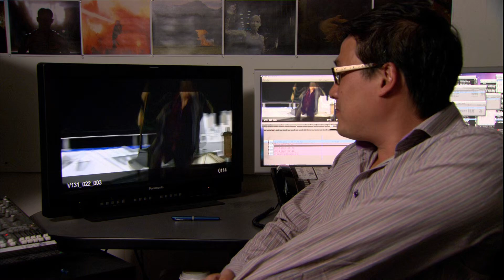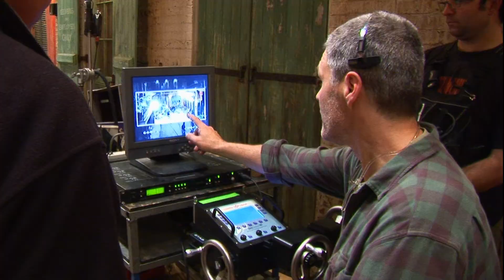Gambit - Weapon X Mutant Files | Wolverine | X-Men Behind the Scenes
Dive into the electrifying world of X-Men Origins: Wolverine with this exclusive behind-the-scenes look at Taylor Kitsch's portrayal of Gambit. Fans have long awaited the appearance of this iconic, card-throwing mutant, and Taylor brings Remy LeBeau to life with an effortless blend of charm and intensity. Discover the meticulous preparation that went into mastering Gambit's unique abilities, from throwing kinetic-charged cards to wielding a bo staff with unparalleled skill. Learn about the creative process and technical wizardry behind Gambit's stunning visual effects, including his spectacular rooftop stunts and explosive combat scenes.